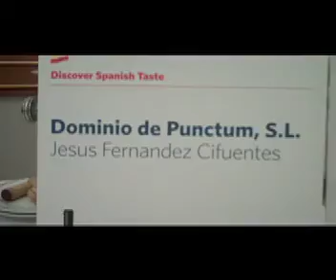dominio de punctum.mov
Jesús Fernández Cifuentes do Dominio de Punctum fala de seus vinhos que são delicosos, puros, bioidinâmicos e custam lá € 1,80.